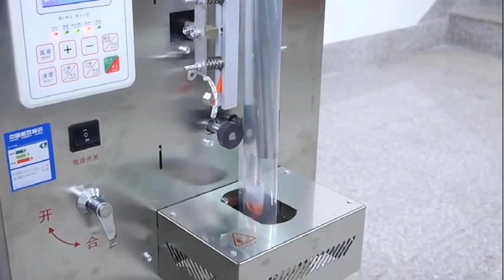10-100ml Liquid Paste Ice Lolly Juice Cream Honey Stick Bag Vertical Filling Packing Machine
Automatic Sachet Liquid Mayonnaise Juice Packaging Machine
Automatic Viscous Liquid Tomato Paste Peanut Butter Bag Packing Machine
Automatic Ice Lolly Liquid Bag Packaging Filling Sealing Machine
Automatic Viscous Liquid Sauce Pouch Bag Packaging Machine
Automatic Gel Ice Sauce Liquid Water Sachet Bag Packing Machine

Packing Materials
VFFS+DCS
boxing belt
sugar packaging machine
packing machine
packaging machine
ajinomoto
photo sensitive seal machine
snus cans
food packing machine
mechine
nepal honey
spices grinding machine
dhoop machine
rescue capsule
coca seeds
agarbatti machine
note book machine
herbal condoms
coffee packaging machine
mixing machine
plastic packaging machine
dj mixer
grinding machine
packing
mixer machine
capsule hotel
chocolate packaging machine
mixing equipment
hookah
powder mixing machine
pillow
injection molding machine
extruder

jda progress
Filling machine

cocoa Powder packaging machine